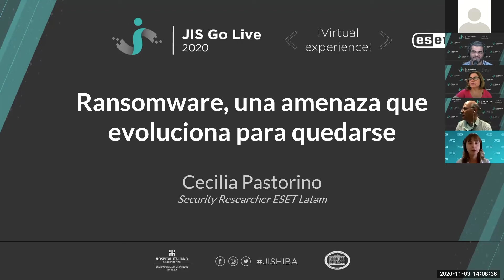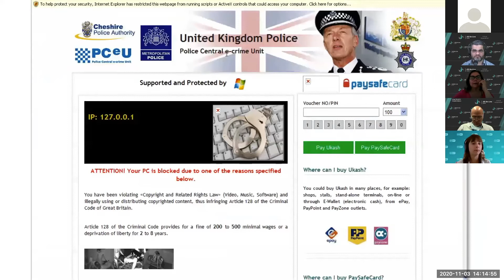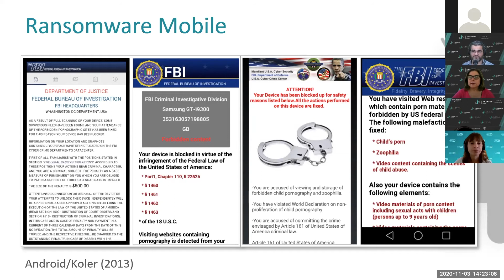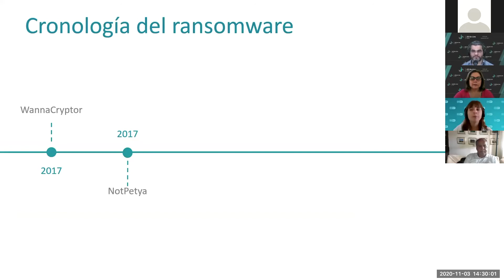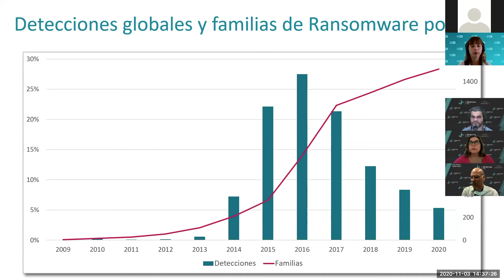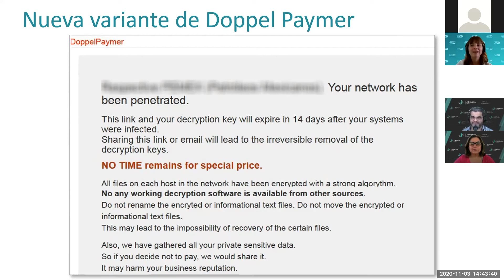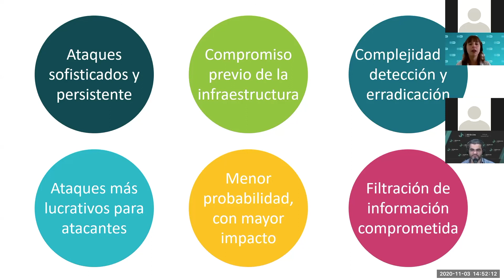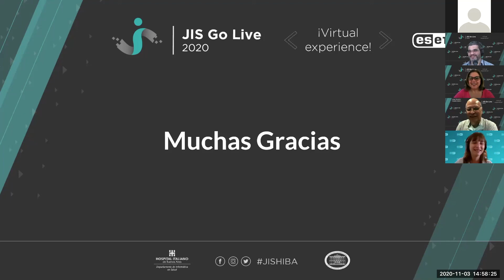Ransomware, una amenaza que evoluciona para quedarse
El cibercrimen es una industria millonaria en expansión y es algo que tanto empresas como usuarios finales deben tener en cuenta. Conozca cómo los cibre criminales aprovechan las vulnerabilidades, las credenciales filtradas obtenidas de fugas de datos, el descifrado de contraseñas simples, los ataques por fuerza bruta y el acceso a los sistemas internos mal configurados, para llevar adelante prácticas extorsivas.